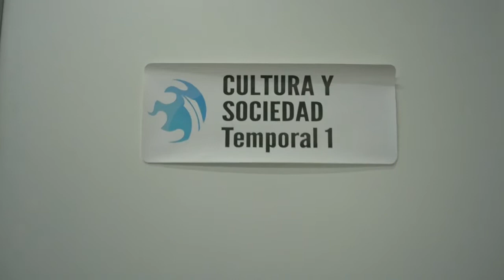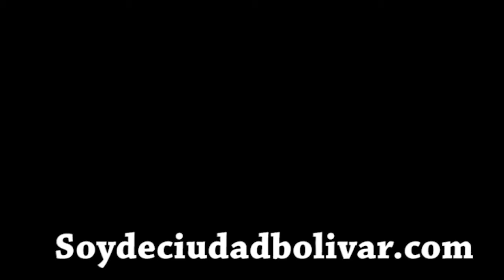Soy de Ciudad Bolivar en Barcamp Medellín 2011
Nos animamos a participar de una "Desconferencia" (o sea, que no es una conferencia magistral) en Barcamp 2011 un evento que sucede en el Parque Explora (lleva 3 versiones).

¿Para qué? Pues, para contar el cuento, para seguir animados, para animar a otros... Hay muchas razones, pero la más contundente, es que éste proyecto va en serio. Hasta estamos en la portada de Punto una empresa digital y audiovisual que nos está respaldado.

Contamos desde nuestros inicios, que fueron gracias a muchas cosas. Muchas.
En resumen, porque hay gente del pueblo afuera, rebuscándose la vida, triunfando, luchando, y otra que aún está en el pueblo, disfrutando de la brisa, de las farras, pero también de la pobreza y las tragedias.